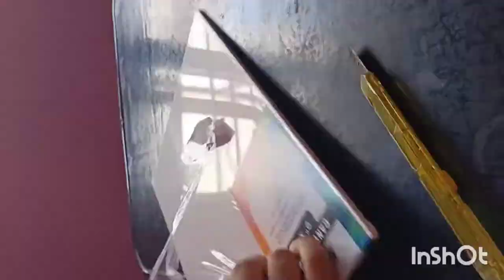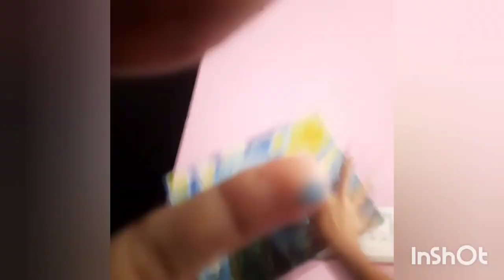painting: Vincent Van Gogh's "Starry night"